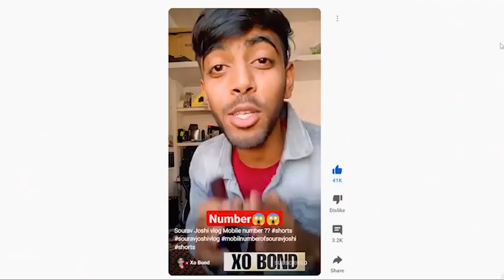शरद जोशी का नंबर वायरल 8950*2*5*8**9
Sorry Sourav Joshi
xo bond sorry copy